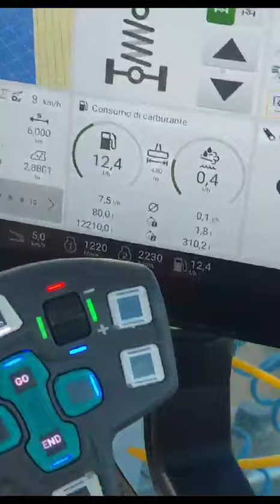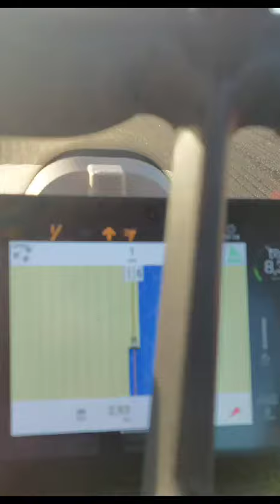teamvitale fendt514 tracciatura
Video da parte di Antonio Vitale